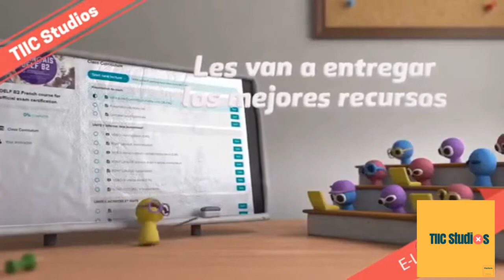¿Qué hay de nuevo en tiic studios para aprender el francés online?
Unos nuevos cursos online para apoyarles en su aprendizaje del francés...